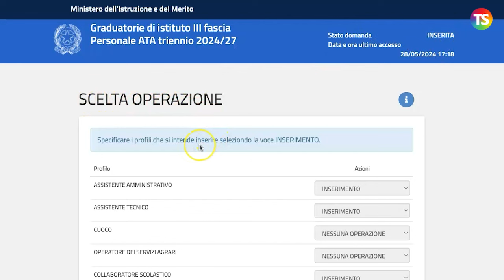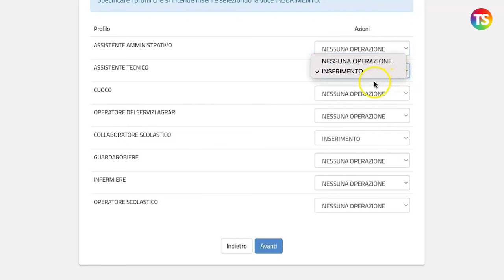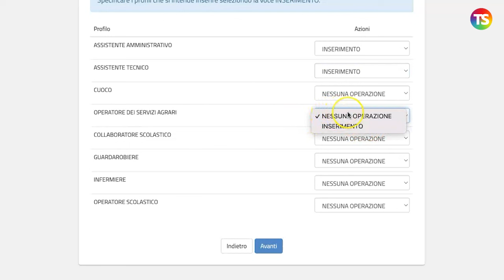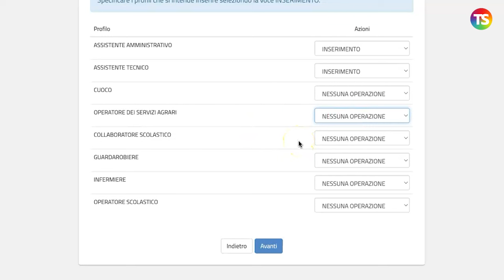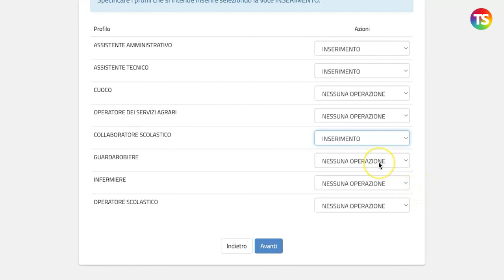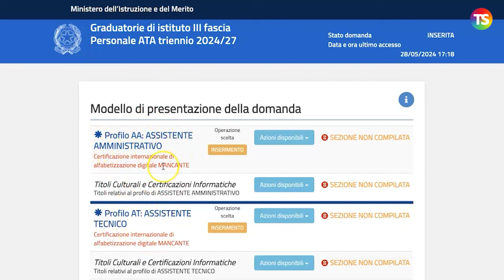Ata terza fascia 2024, come inserire il profilo scelto - VIDEO TUTORIAL 3/7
ata scuola tecnicadellascuola Le domande per le graduatorie di terza fascia del personale ATA potranno essere presentate dal 28 maggio al 28 giugno 2024. Al video, il prof Lucio Ficara spiega passo dopo passo cosa fare per l'inserimento della prima scelta.

e sui nostri canali social